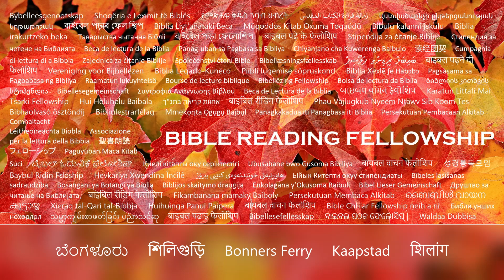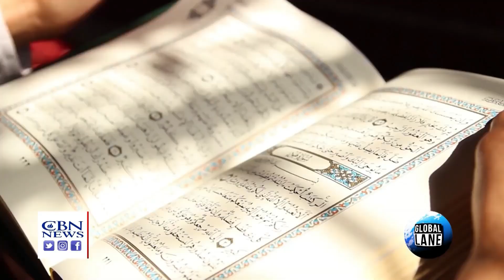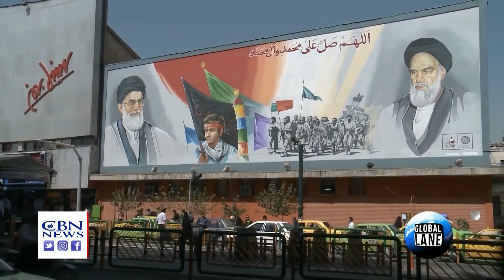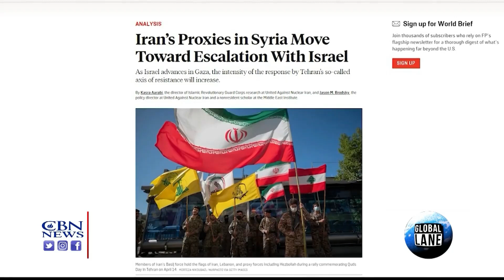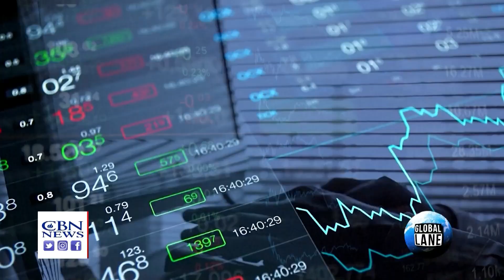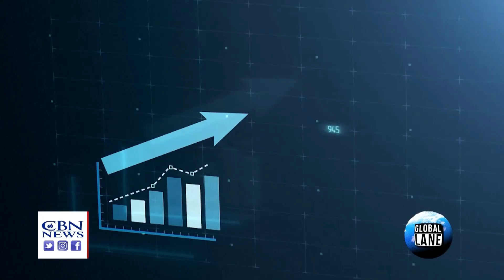CBN NEWS (1/21/2024): Iran Works to Usher in an Islamic Savior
Israel must be destroyed before the Mahdi arrives. Dale Hurd and two Islamic experts explain the theology behind Iran's plan to create a new Middle East.